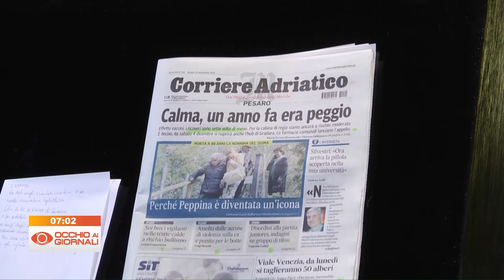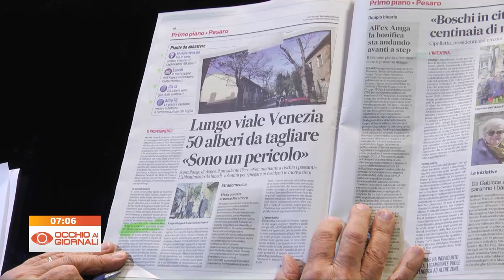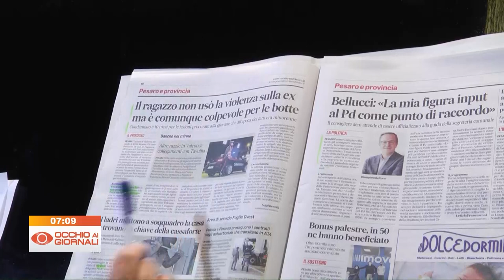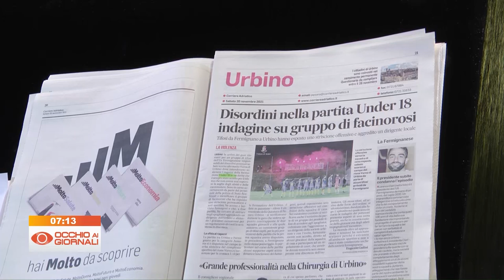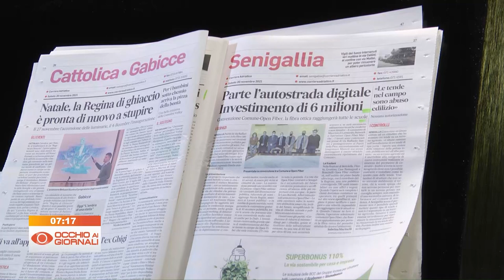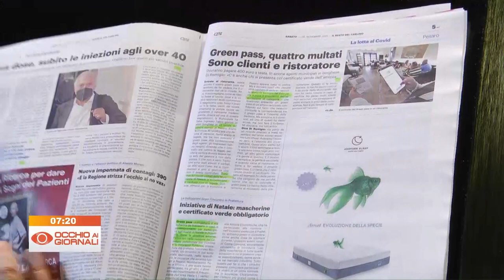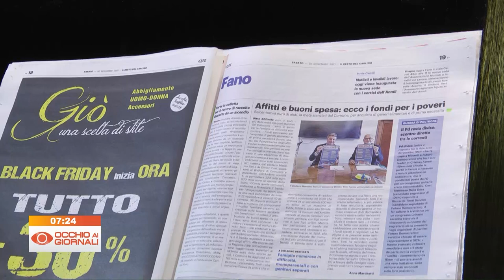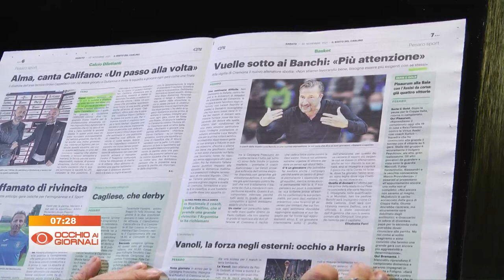Occhio ai Giornali 20 novembre 2021